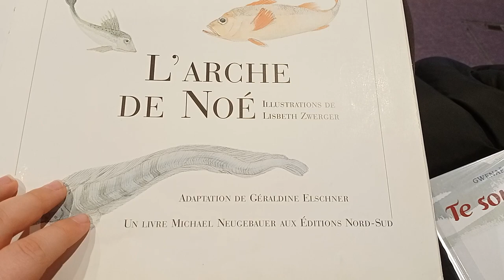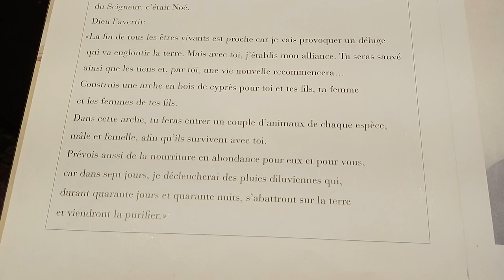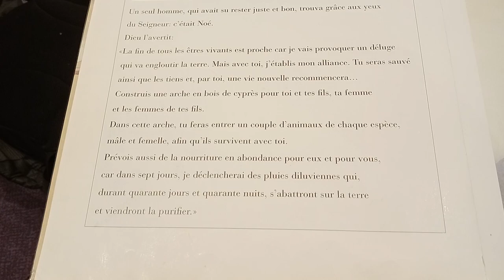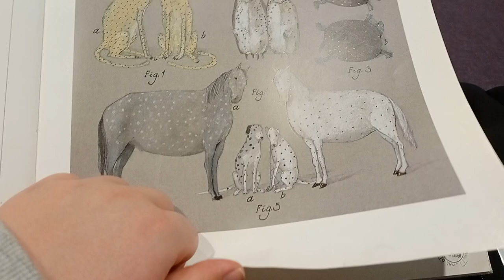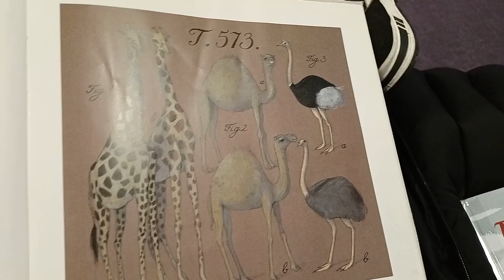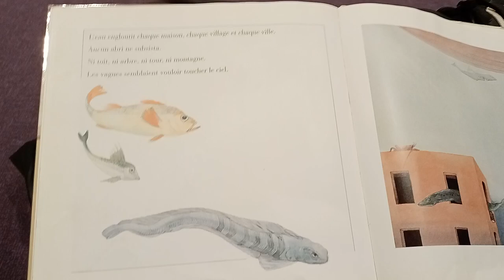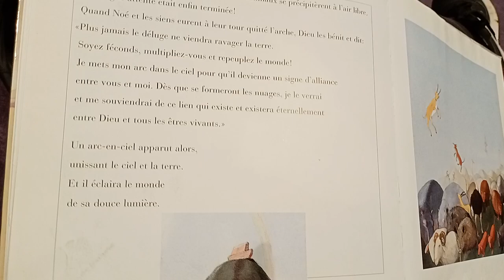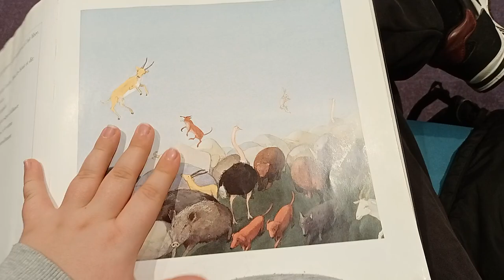L'arche de Noé de Lisbeth ZWERGER, Géraldine ELSCHNER et Michael NEUFEBAUER au Éditions Nord-Sud